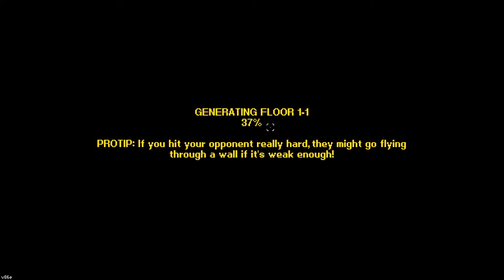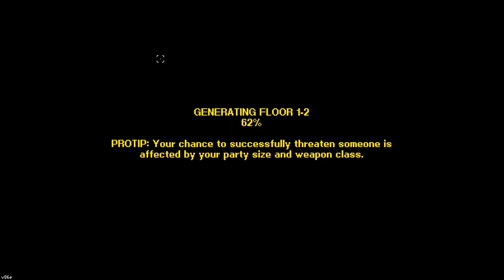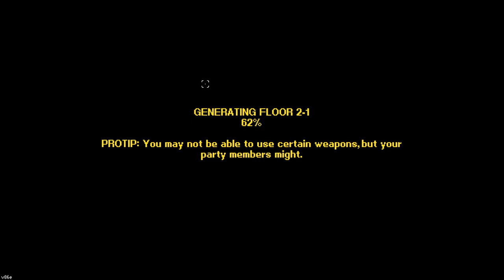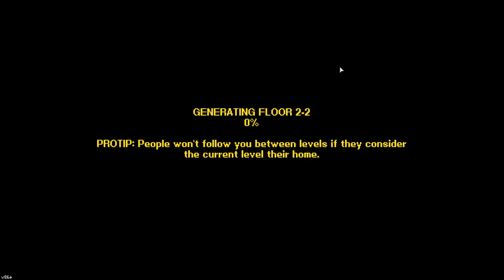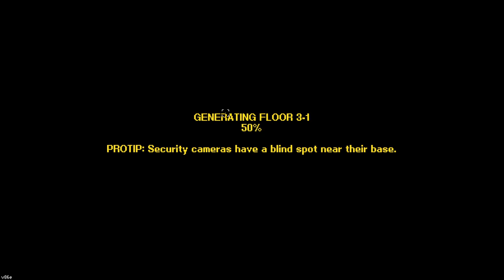Tahul Plays: Streets of Rogue (Part 37)